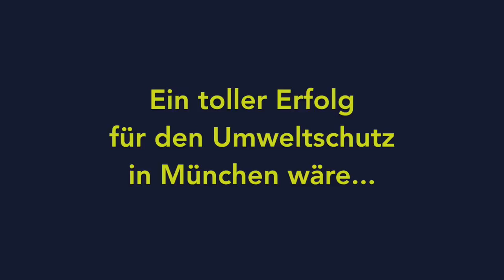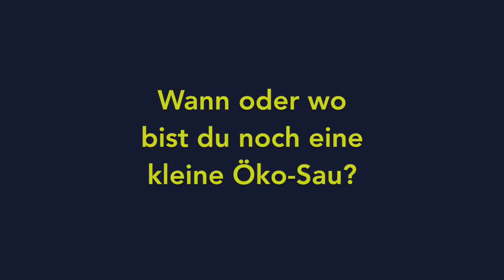Green City e.V.: kurz gefragt... mit Andreas Schuster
Aus der Reihe "kurz gefragt..." von Green City e.V. mit Andreas Schuster (Bereichsleiter Mobilität) und Gizmo (Bürohund)